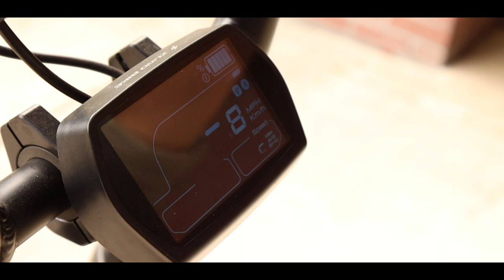Uncharted: Sic Parvis Magna - Official Trailer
Directed By Josiah Gonzalez and Brandon Mobley

Before the iconic adventures of Nathan and Sam Drake, the two brothers embarked on an adventure that started a lifelong path of searching for lost goods - making a myriad of enemies along the way.

Based on the best-selling video game.